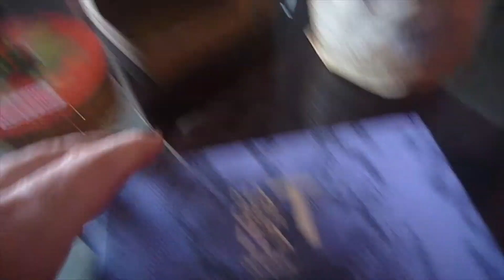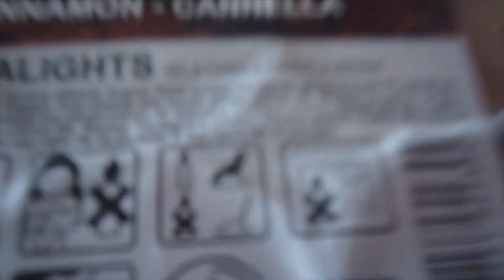vlogmas 2 navidad,polinesia,cafes... annavikai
hola amig@s!
hoy mi 2 vologmas, como dije en el primero mi vida no es muy interesante pero os pongo un poco de mi día a día para que veais lo que hago.
besosss y espero que pases un rato agradable
annavikai facebook e instaram